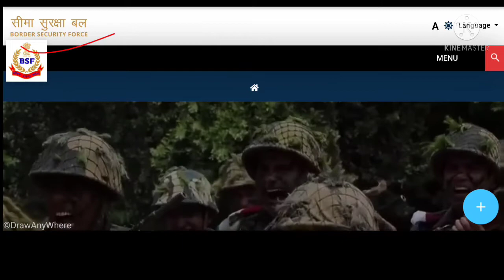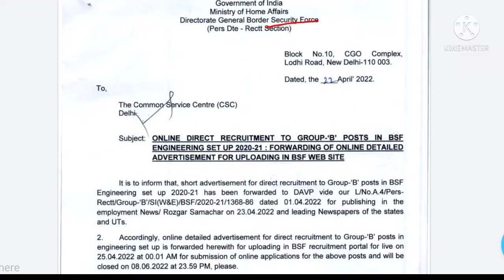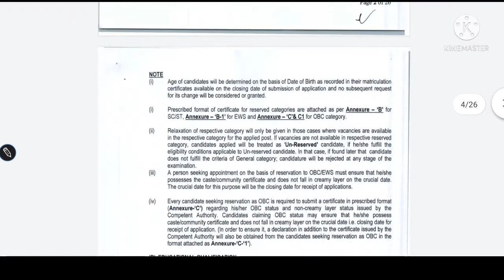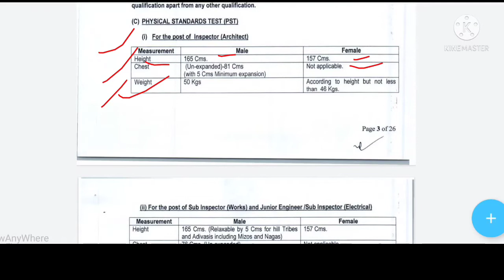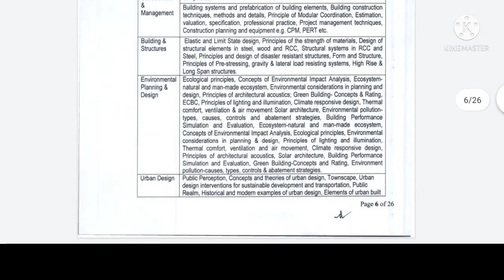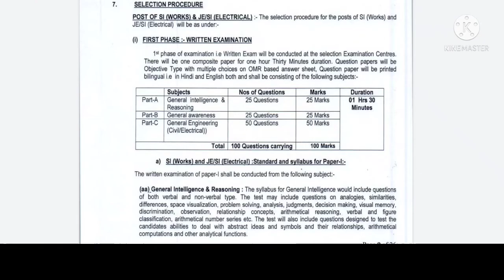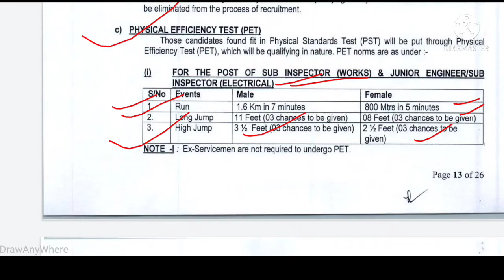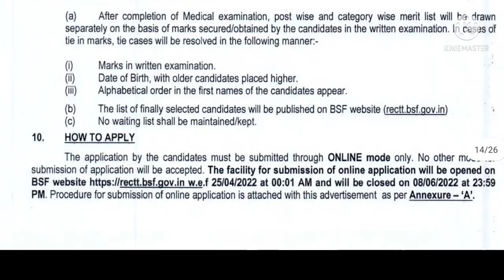BSF New Recruitment 2022।।BSF Latest Vacancy Out 2022।।Online Form।।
🔴Honda Motorcycle & Scooter
 india pvt ltd job::